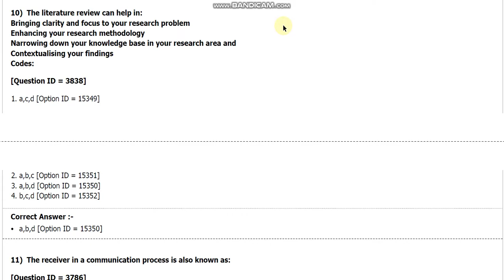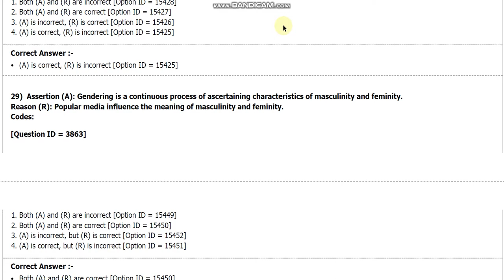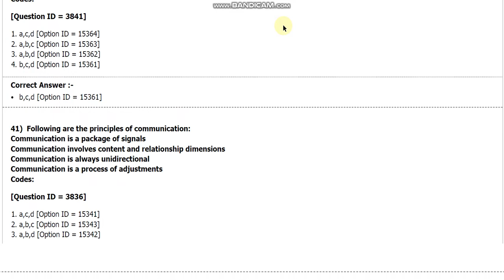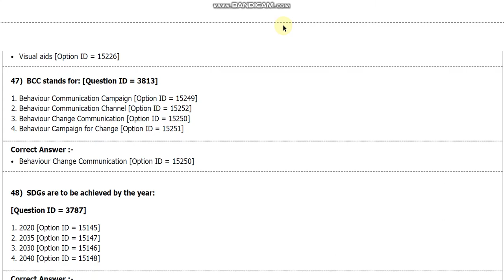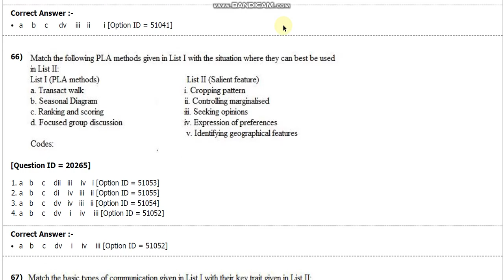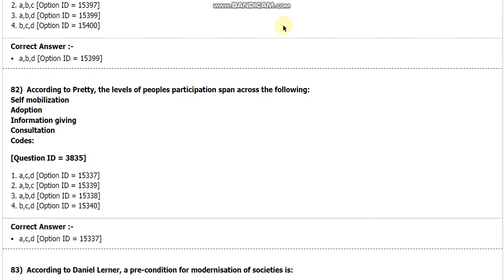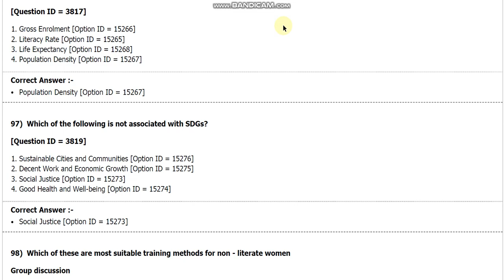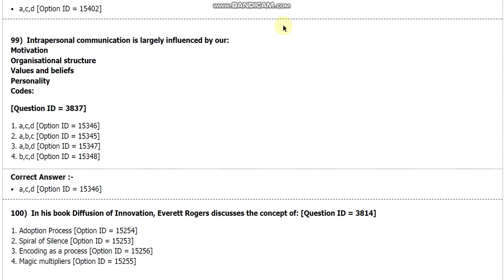DU MSc Development cummunication and extension entrane paper 2018 delhi university by hitesh kumar